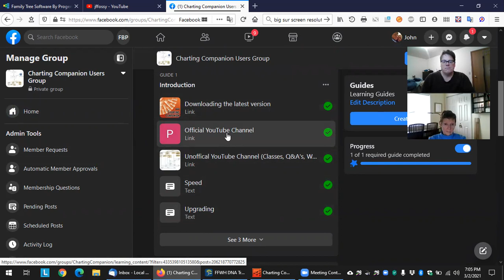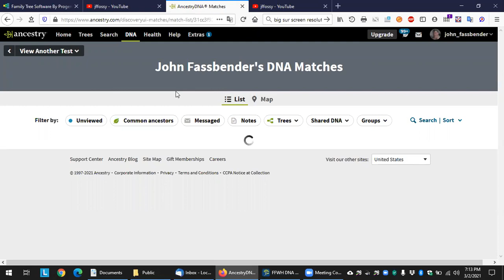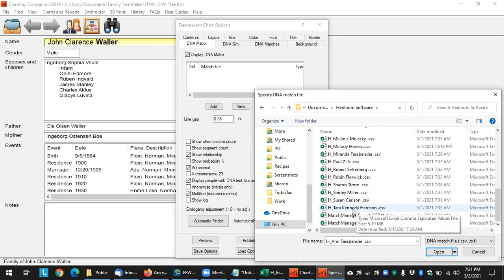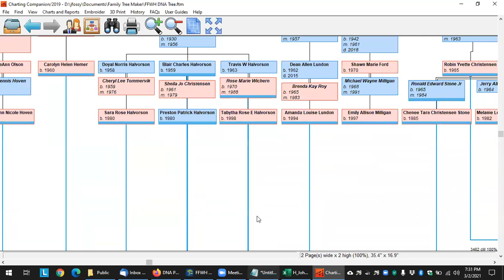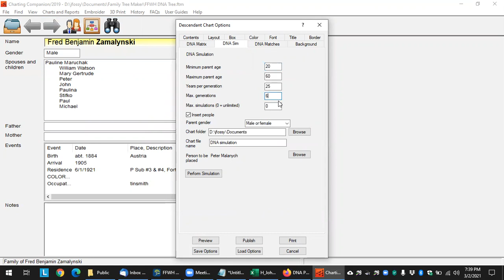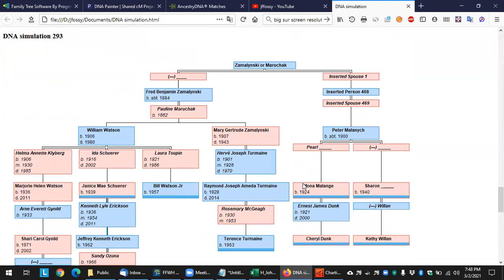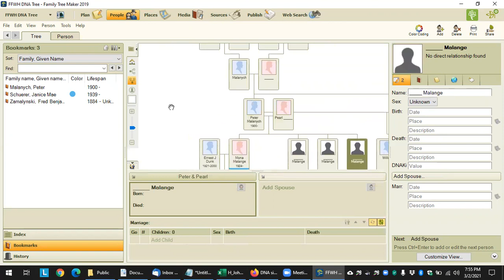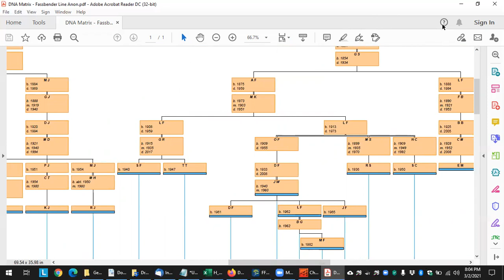DNA Workshop with Charting Companion - Evening Session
Note:  This is basically the same one as this morning.

Any questions are best asked in the Charting Companion User Group on Facebook